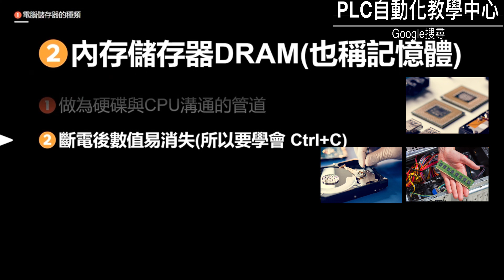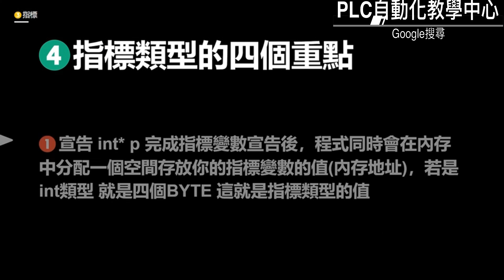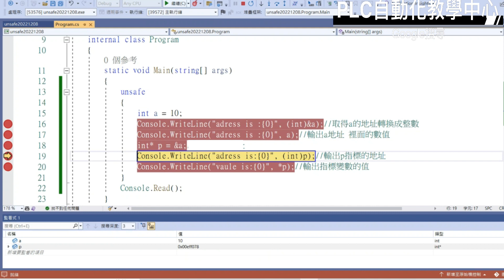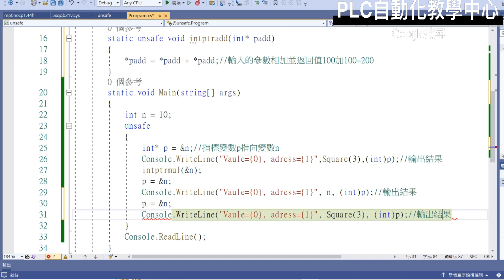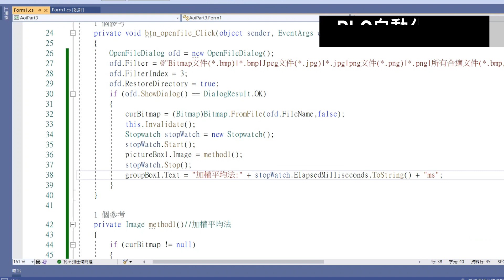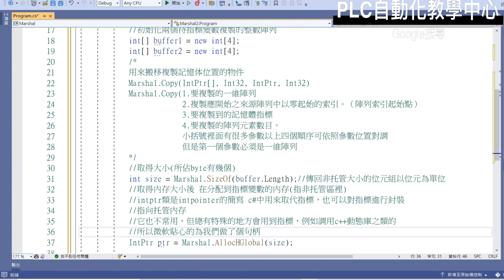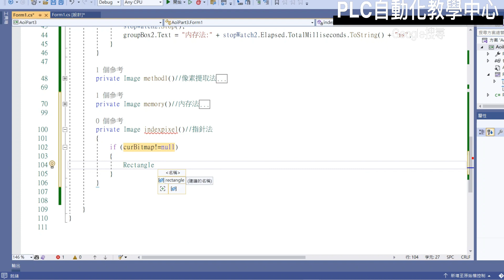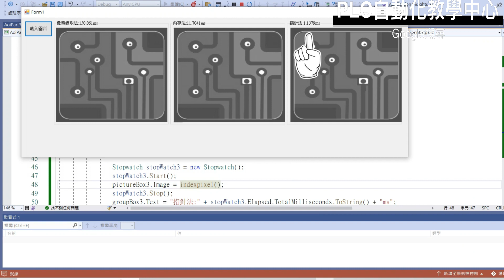AOI 視覺影像處理基礎簡介Part3(C# 指標pointer 內存法 像素提取法 )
C#入門進階問卷調查表

Line客服中心:  @ute4928b